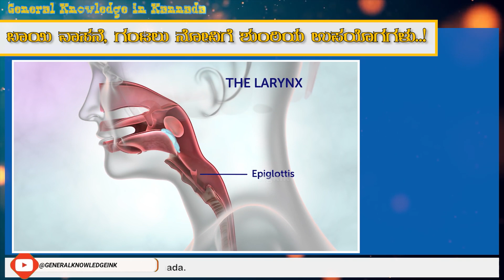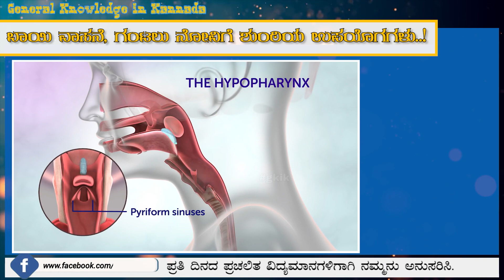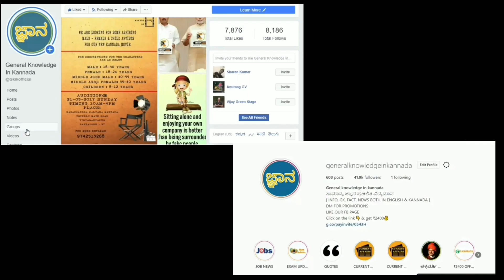ಬಾಯಿ ವಾಸನೆ, ಗಂಟಲು ನೋವಿಗೆ ಶುಂಠಿ ಔಷಧಿ | ಶುಂಠಿಯ ಉಪಯೋಗಗಳು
ಮನುಷ್ಯನಿಗೆ ಒಂದಲ್ಲ ಒಂದು ಅನಾರೋಗ್ಯ ಸಮಸ್ಯೆ ಕಾಡುತ್ತಿರುತ್ತದೆ, ಅದರಿಂದ ಪರಿಹಾರ ಕಂಡುಕೊಳ್ಳಲಿ ಇಂಗ್ಲಿಷ್ ಔಷಧಿಗಳನ್ನು ಹೆಚ್ಚಾಗಿ ಬಳಸುವುದರಿಂದ ಅಡ್ಡ ಪರಿಣಾಮ ಬೀರಬಹುದು ಆದ್ದರಿಂದ ಯಾವುದೇ ಅಡ್ಡ ಪರಿಣಾಮ ಬೀರದಂತೆ ಪರಿಹಾರ ಕಂಡುಕೊಳ್ಳಲು ನೈಸರ್ಗಿಕವಾಗಿ ಸಿಗುವಂತ ಮತ್ತು ಮನೆಯಲ್ಲೇ ಇರುವಂತಹ ಶುಂಠಿಯನ್ನು ಬಳಸಿ ಪರಿಹಾರ ಕಾಣುವುದು ಹೇಗೆ..?
To know Watch the complete video 📹.

ಎಲ್ಲರಿಗೂ ನಮಸ್ಕಾರ, ಈ ವಿಡಿಯೋ ನೋಡಿದಕ್ಕೆ ಧನ್ಯವಾದಗಳು,

General-Knowledge-kannada  INSTAGRAM FACEBOOK TWITTER  page ನಲ್ಲಿ ಈಗ ನಮಗೆ ಒಟ್ಟು 120k+ ಸಾವಿರಕ್ಕೂ ಹೆಚ್ಚು ಜನ Followers ಇದ್ದಾರೆ.

ನಾವು ನಮ್ಮ Instagram ಪೇಜ್ ನಲ್ಲಿ ಪ್ರತಿದಿನ ದೈನಂದಿನ ಪ್ರಚಲಿತ ವಿದ್ಯಮಾನಗಳು, ಉದ್ಯೋಗ ಮಾಹಿತಿ, exam results, exam preparation, Quiz, study materials... ಮತ್ತಷ್ಟು ಉಪಯುಕ್ತ ಮಾಹಿತಿಯನ್ನು ಕೊಡುತ್ತವೆ.

ನಿಮ್ಮ ಅನಿಸಿಕೆಗಳನ್ನು  ಸಲಹೆಗಳನ್ನು ಕಾಮೆಂಟ್ ಮಾಡಿ ತಿಳಿಸಿ.

ಈ ಮೇಲಿನ ವಿಡಿಯೋದಲ್ಲಿ  ಬಳಸಿದ ಪ್ರತಿಯೊಂದು ಫೋಟೋ ಮತ್ತು ವಿಡಿಯೊ ನಮ್ಮದಲ್ಲ , ಅದು ಅದರ ನಿಜವಾದ ಕ್ರಿಯೇಟರ್ [Owner] ಗೆ ಸೇರಿದೆ, ಅವರೆಲ್ಲರಿಗೂ ನಮ್ಮ ಧನ್ಯವಾದಗಳು ❤️.

IF YOU WANT TO REMOVE ANY VIDEO CLIPS OR PHOTOS PLEASE MAIL ✉ US.

CREDITS :-

➡️ VC - 👉